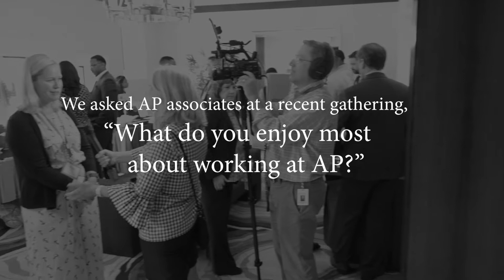AP Employee Testimonials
Academic Partnerships employees answer the question, "What do you enjoy most about working at AP?"